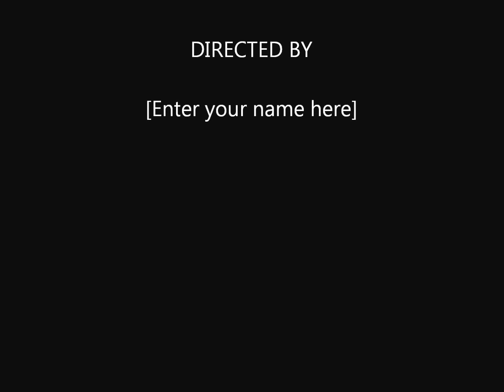Funny Fail Goalies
Just some soccer/football goalie fails.